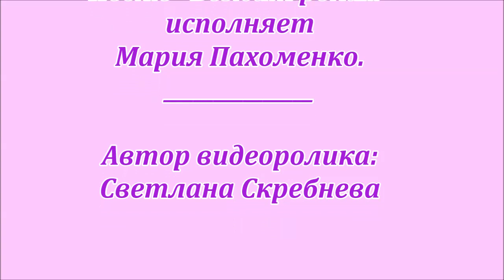"БЕЖИТ РЕКА... " Картины советских и российских художников.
Предлагаю посмотреть небольшую подборку картин советских и российских художников, на которых изображена река.
Песню "Бежит река" исполняет Мария Пахоменко.
Автор  музыки Эдуард Колмановский,
стихи Евгения Евтушенко.

Бежит река, в тумане тая,
Бежит она, меня маня.
Ах, кавалеров мне вполне хватает,
Но нет любви хорошей у меня.

Танцую я фокстроты-вальсы,
Пою в кругу я у плетня.
Я не хочу, чтоб кто-то догадался,
Что нет любви хорошей у меня.

Стоит берёза у опушки,
Грустит одна на склоне дня.
Я расскажу берёзе, как подружке,

Все парни спят и спят девчата,
Уже в селе нет ни огня.
Ах, я сама, наверно, виновата,
Это поддерживает меня и вдохновляет.
Я всегда рада друзьям.
Всем желаю мира, добра и счастья!